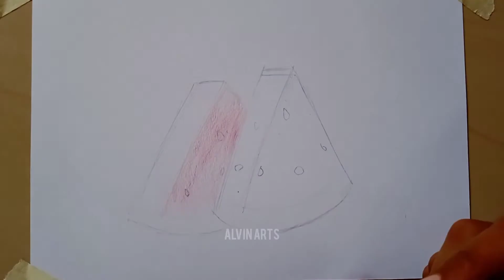Drawing Realistic WATERMELON🍉with colored pencils😍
Hi guys,

Today I'm drawing realistic WATERMELON using colored pencils

And...get that BELL ON!! so that you will be the first one to be notified when my next video is up!